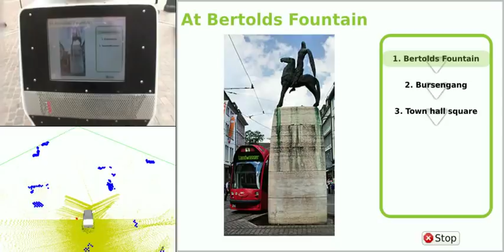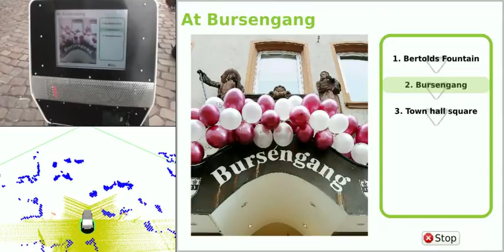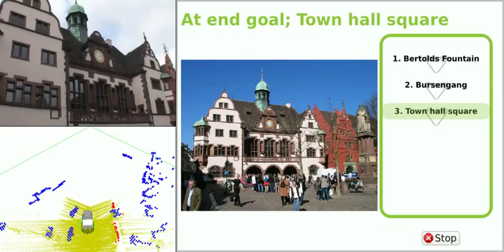Project EUROPA - Freiburg Downtown Tour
A tour of the EUROPA robot in Downtown Freiburg.
On the left is the video of the robot and the obstacle detection, on the right is what is visible on the platform's screen.
The robot goes from the 'Bertolds Brunnen' to the 'Bursengang' and finishes the tour at the town hall square. This is a very challenging environment because auf the huge number of pedestrians.